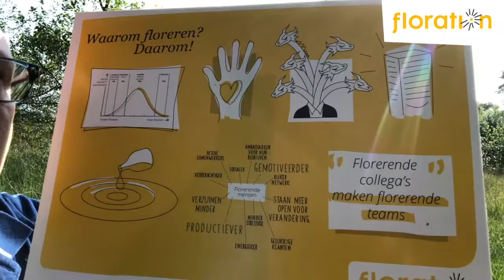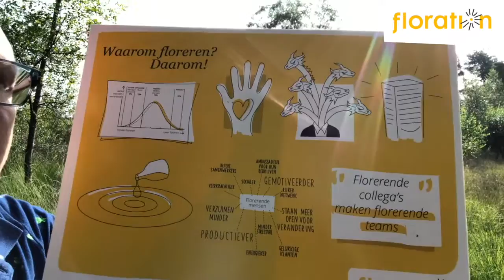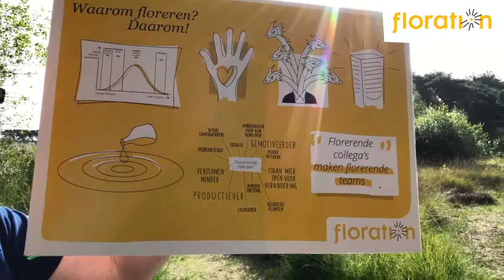Het grote waarom van investeren in floreren op de werkvloer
Floreren is leuk, aanstekelijk én serious business

Waarom organisaties florerende mensen mogen koesteren? Omdat floreerders gezonder zijn, minder vaak ziek en minder gevoelig voor een burn-out. Ze voelen zich sterker verbonden met de organisatie, haar doelen en zijn duurzaam succesvol. Florerende mensen experimenteren ook graag met nieuwe ideeën. Hierdoor komt creativiteit, succes en plezier op de werkvloer weer tot leven.

voor als je graag werk maakt van floreren op de werkvloer.